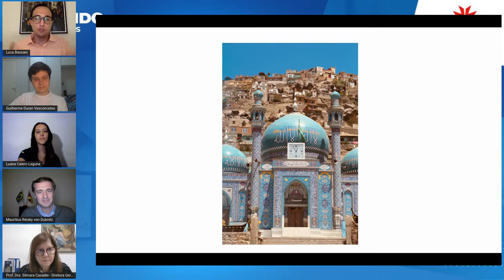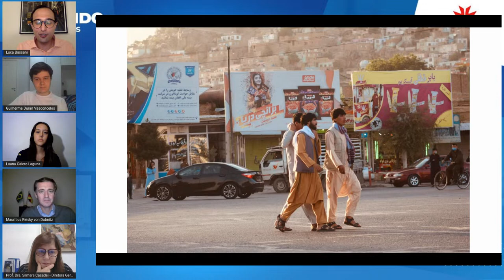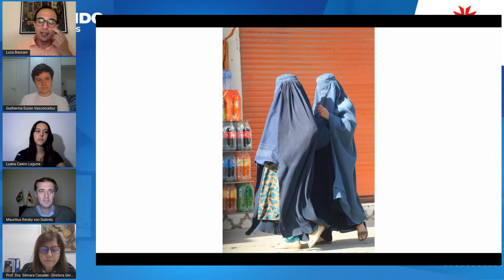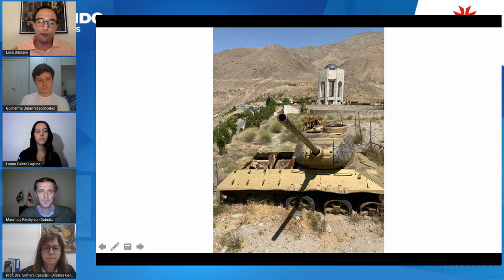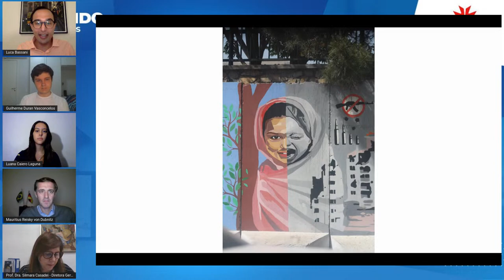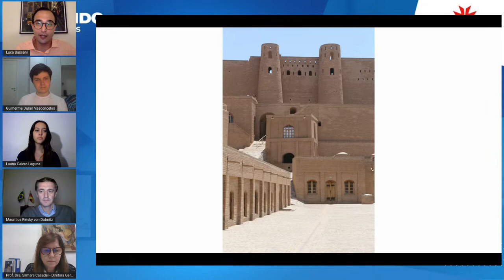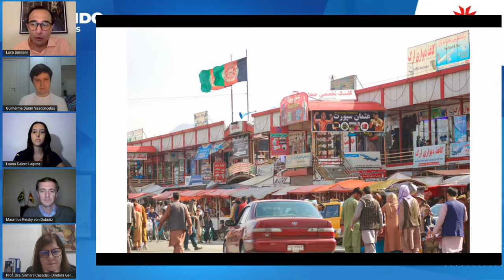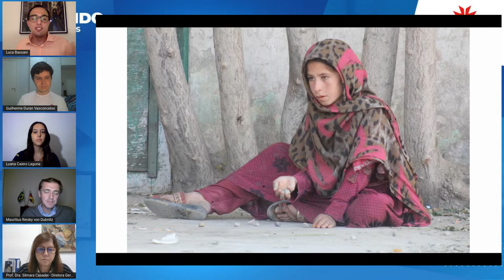Do Afeganistão à Sala Global no Colégio Porto Seguro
Ex aluno Lucas B. e seu olhar em sua visita recente ao país.